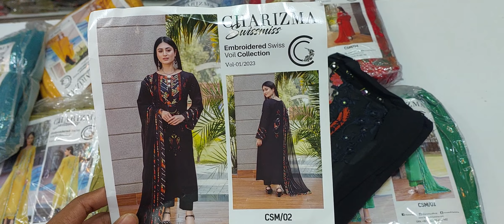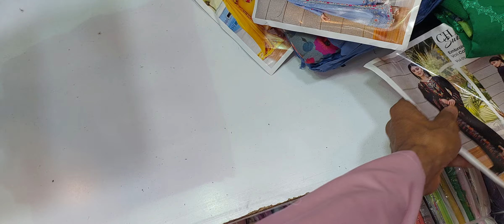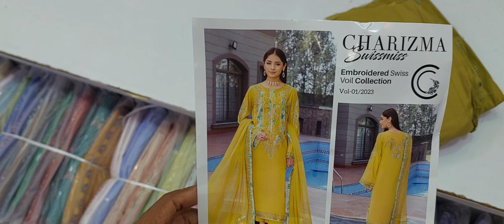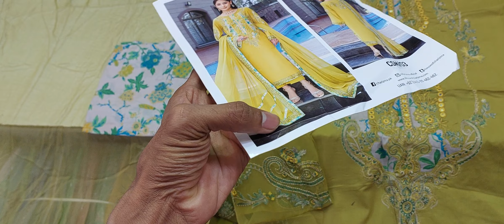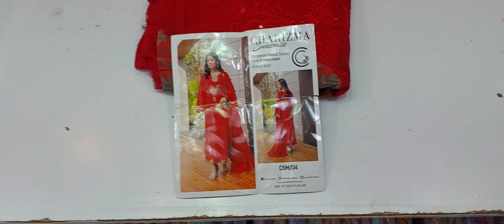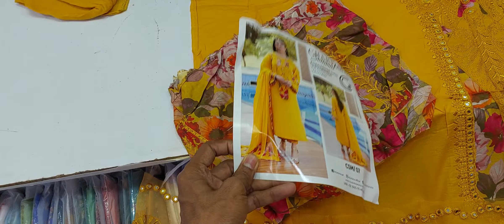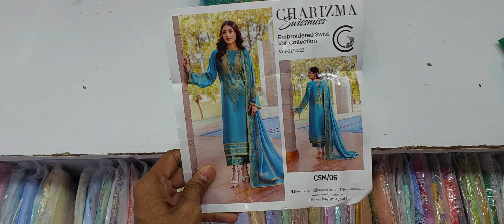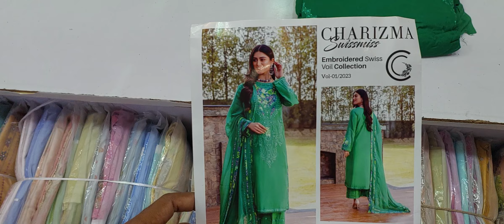2 January 2024